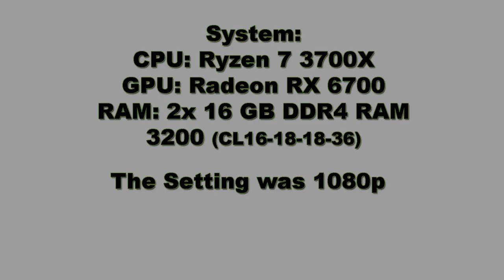EfT Watt Consumption Comparison with 80 FPS Limit vs No Cap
Watt Consumption Comparison in Escape from Tarkov with a FPS limit of 80 FPS vs no cap.
Tool to limit FPS was taken "Riva Tuner Statistics Server".
Footage capured with "Open Broadcaster".
The max Watt consumption of the graphics card is 159 Watt.